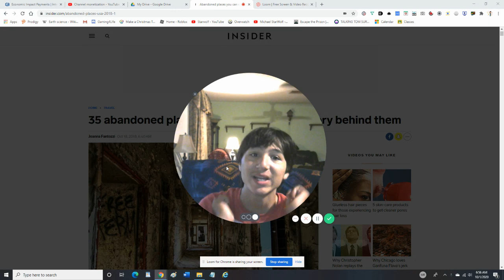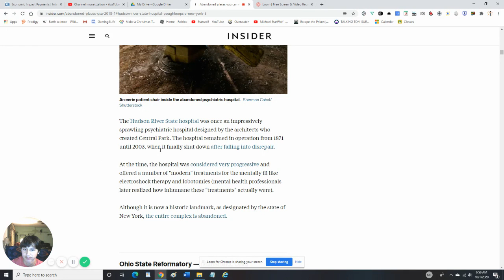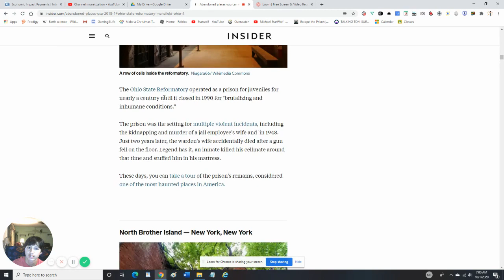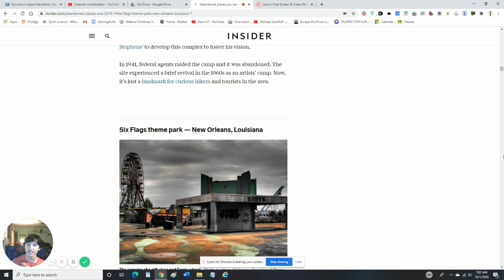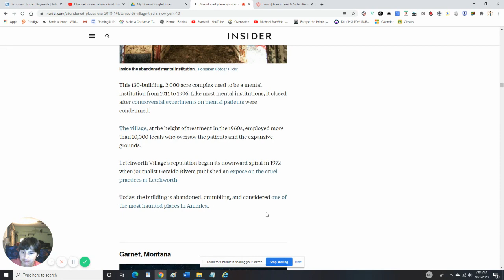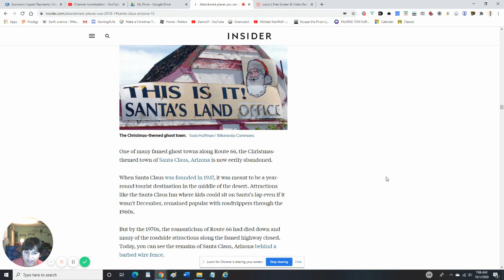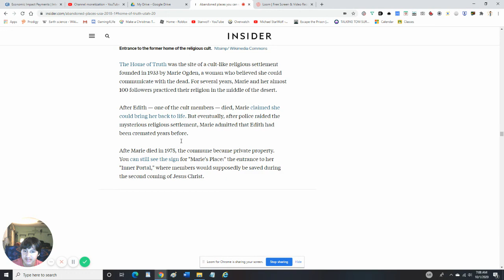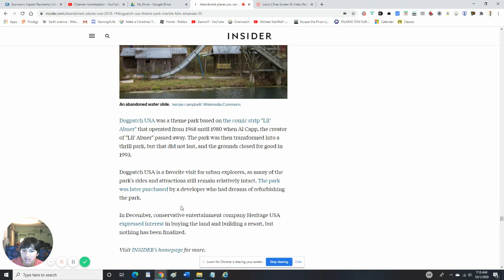Abandoned places you can visit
Welcome to Michael ScaryWolf, where I upload spooky videos for the month of October!